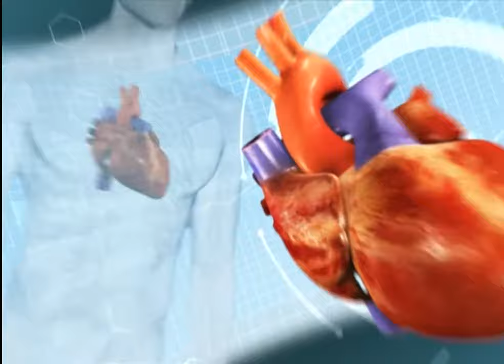What is saaol oil | Dr. Bimal Chhajer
Heart disease means a deposit of fat i.e. cholesterol and triglycerides in an artery which should be stopped. Food should be zero oil and nonveg. food be stopped. Saaol trains how to prepare zero oil food.